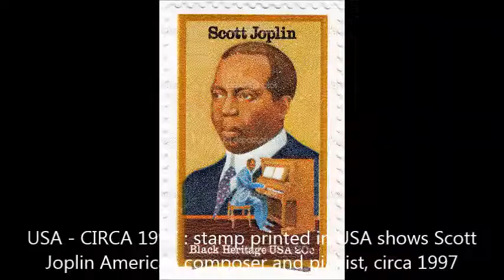Scott Joplin - Gladiolus Rag